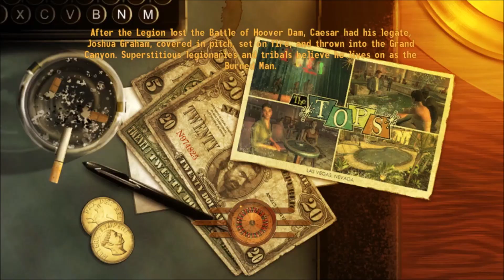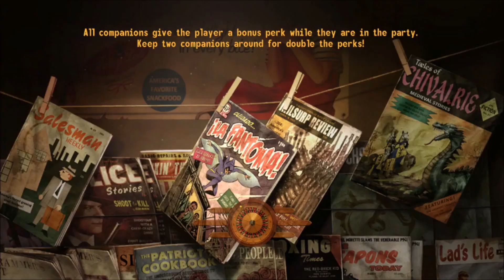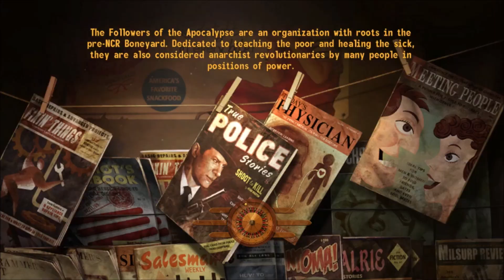Fallout New Vegas Part 30: Atomic Tango......For Two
It’s the kind of town where you dig your own grave prior to being shot in the head and left for dead… and that’s before things really get ugly. It’s a town of dreamers and desperados being torn apart by warring factions vying for complete control of this desert oasis. It’s a place where the right kind of person with the right kind of weaponry can really make a name for themselves, and make more than an enemy or two along the way. As you battle your way across the heat-blasted Mojave Wasteland, the colossal Hoover Dam, and the neon drenched Vegas Strip, you’ll be introduced to a colorful cast of characters, power-hungry factions, special weapons, mutated creatures, and much more. Choose sides in the upcoming war or declare “winner takes all” and crown yourself the King of New Vegas in this follow-up to the 2008 videogame of the year, Fallout 3.